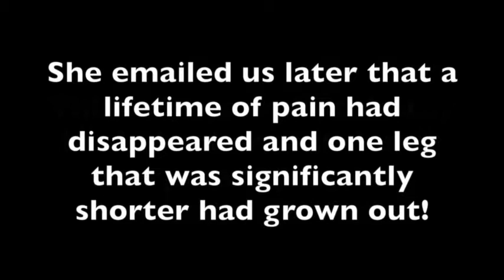Lifetime of painful scoliosis healed and shorter leg grows out - John Mellor Healing Evangelist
Lifetime of painful scoliosis healed and shorter leg grows out - John Mellor Healing Evangelist. John Mellor, an International Australian Healing Evangelist. John Mellor has a gift of healing and miracles with a ministry of praying for the sick in Jesus' name. John Mellor sees many miracles and healings of every type of physical illness, emotional disorder and mental illness. John Mellor sees hundreds more testimonies at our YouTube Channel, John Mellor Ministries. If you would like to find out where John Mellor is ministering, see his itinerary